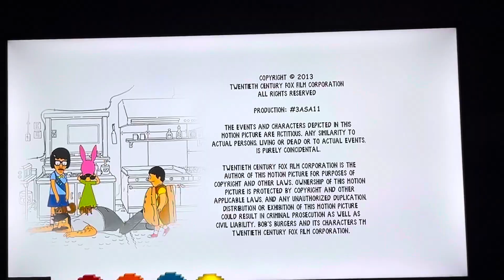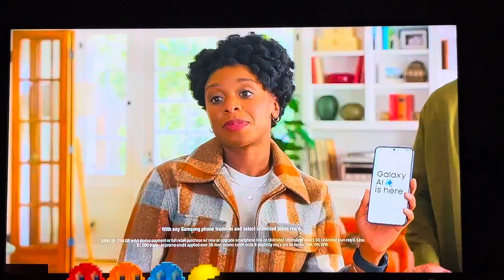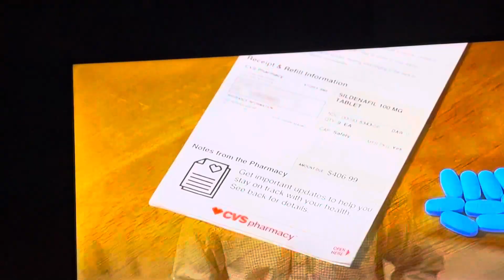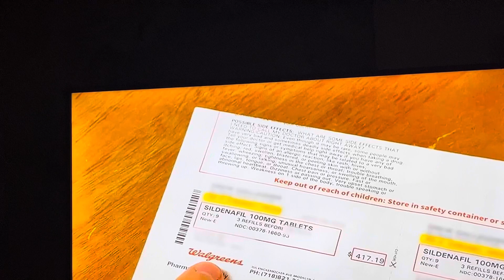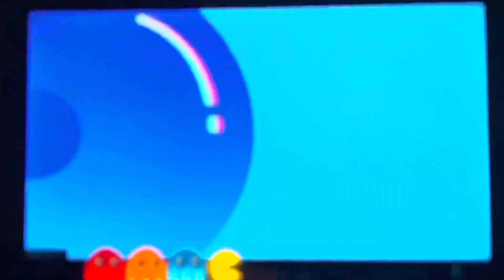[Adult Swim] Sign Off Cartoon Network Sign On Thursday January 25 2024